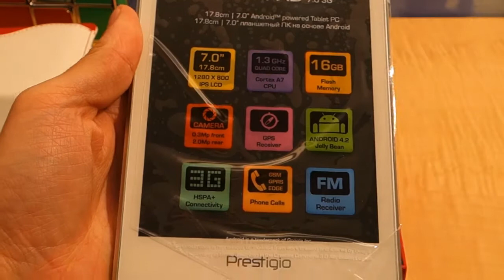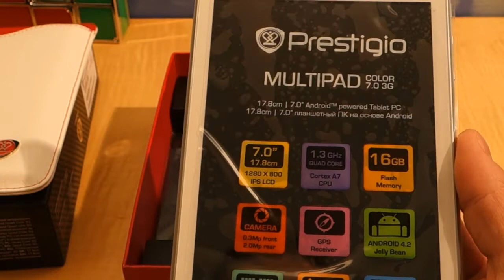Prestigio Multipad Color 7.0 3G [Unboxing]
Kleines Tablet oder großes Smartphone? So ganz sicher kann man sich beim Prestigio Multipad Color 7.0 3G nicht sein, schließlich lässt sich damit sogar telefonieren. Mit einer UVP von 169 Euro liegt das Multipad sicher in einem kundenfreundlichen Bereich. Ob er sich dennoch rechtfertigen kann, zeigt dir der Test auf Gizmodo.